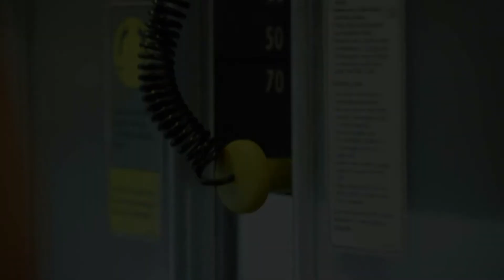Livestrong Y IMV update